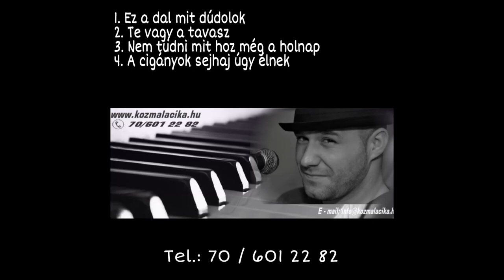Kozma Lacika - 2021 | JÚLIUS | MIX 2